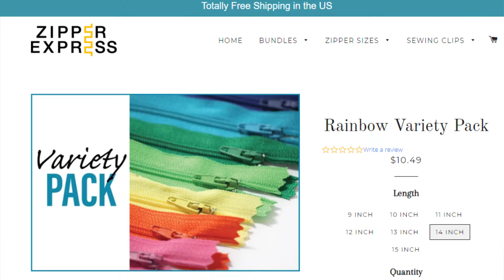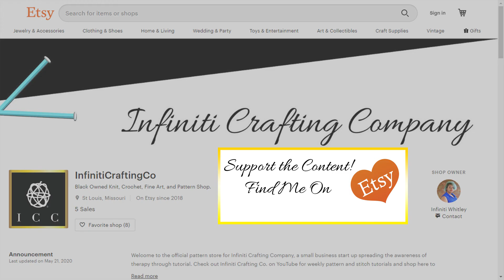Channel Chat 52: Vlogust Day 13 Announcements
Thank you all for tuning in, I look forward to doing so much more content for you all in the near future!

🧶🧶If you have any suggestions for the next project tutorial, be sure to let me know down in the comments!

Subscribership 2020 Tag:
Name:
Business Name:
Social Media/Website Links:

Love my content? Want to make it better? Please take time to fill out this 5 question survey, I'd love to hear from you!